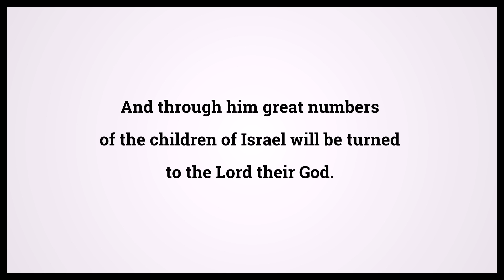Holy Bible Luke 1:16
Video shows Holy Bible Luke Chapter 1 Verse 16: And through him great numbers of the children of Israel will be turned to the Lord their God. Powered by MaryTTS. Text taken from Bible in Basic Edition. Bible Luke 1:16 Bible Learning, what Bible verse says.